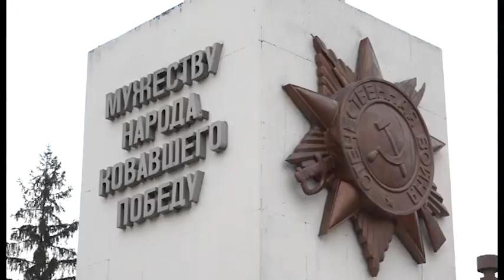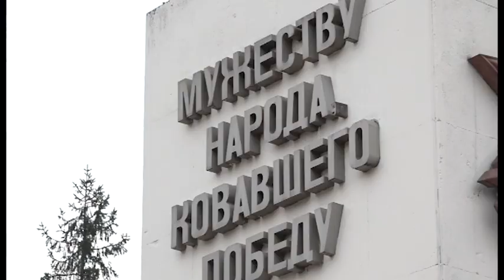В Заречном стартовал смотр-конкурс «Есть такая профессия — Родину защищать»